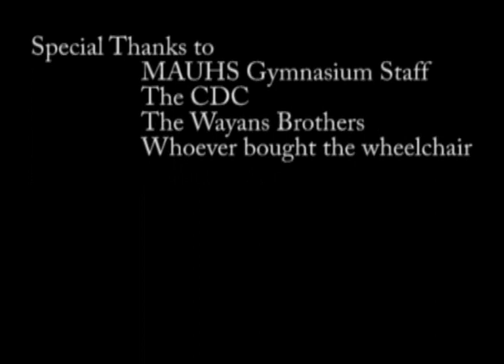Fearful Film Dance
A remake of a great parody